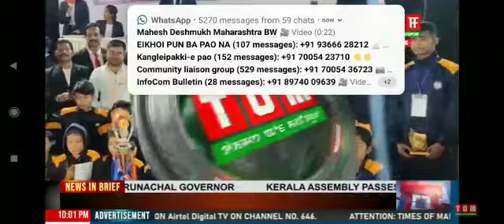Kung-fu news manipur news channel(1)